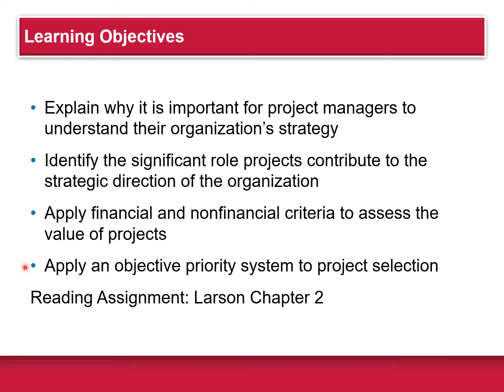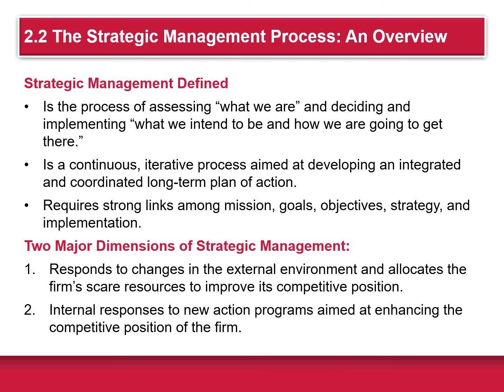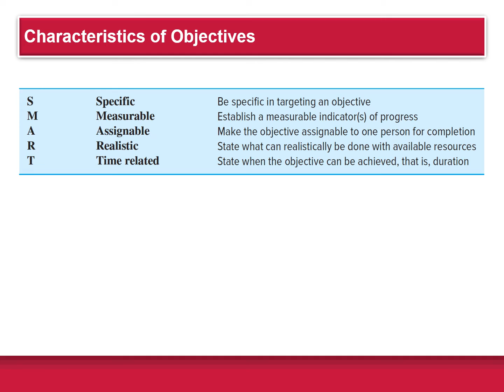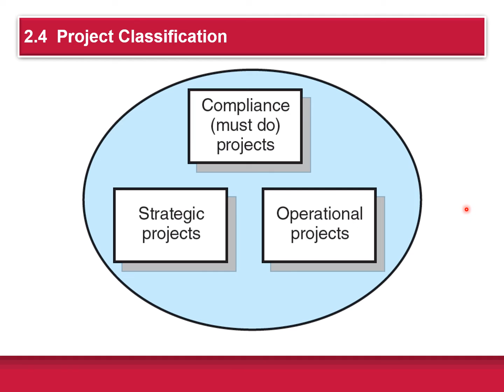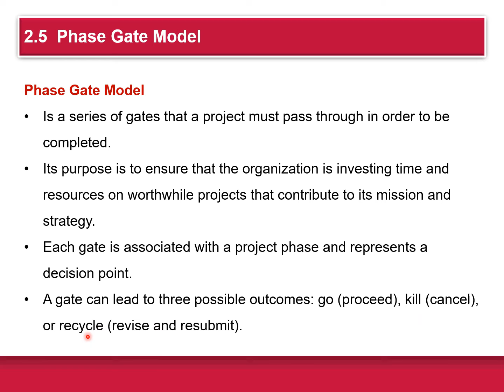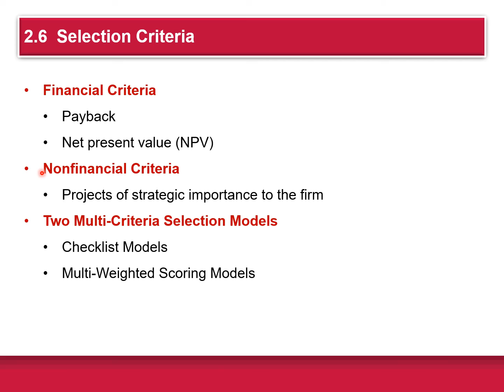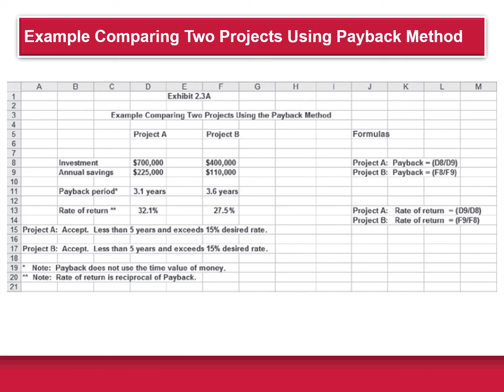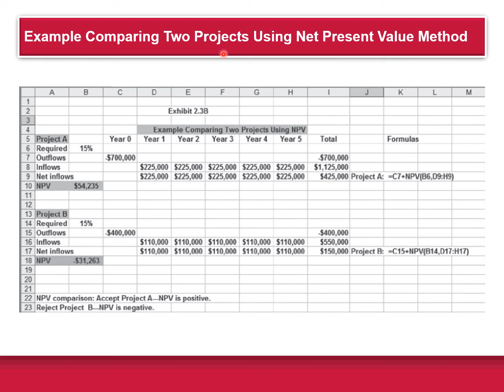HSU EGR 6163 Module 2 Lecture 1